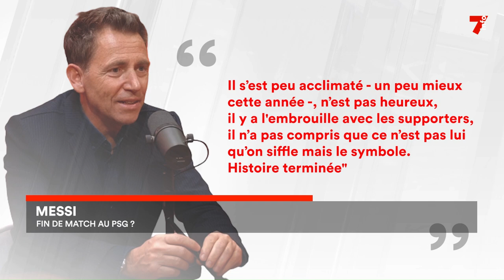Le 7 minutes du 5 avril 2023 (édition du 19h)